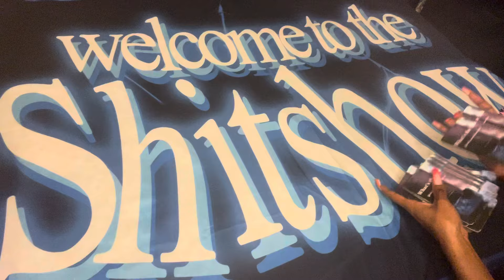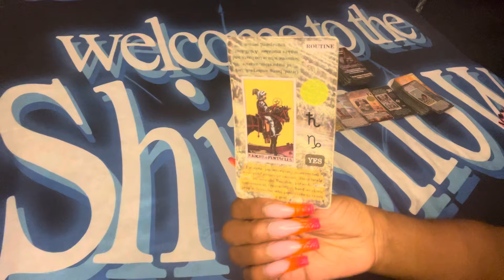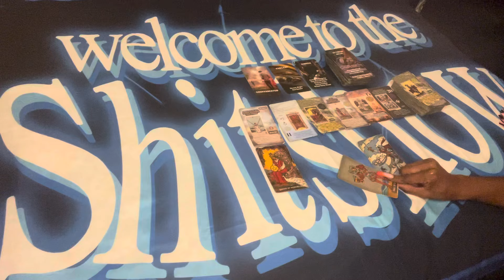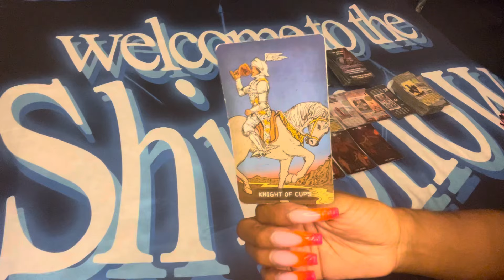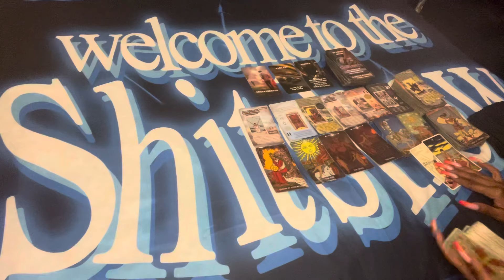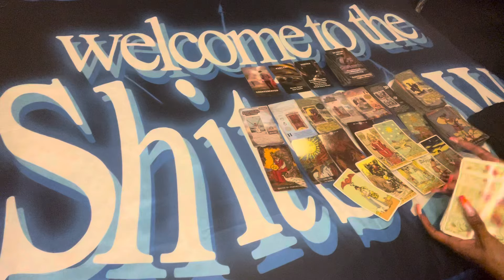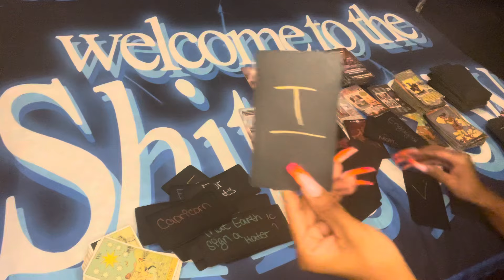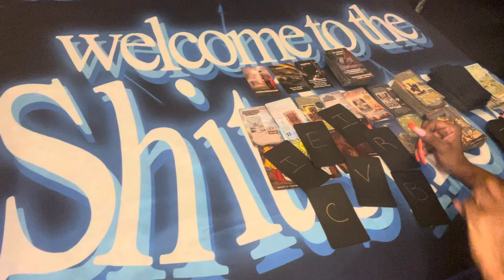⚖️ KARMIC MESSAGE: NOT TAKING “NO” FOR AN ANSWER 🥴😳